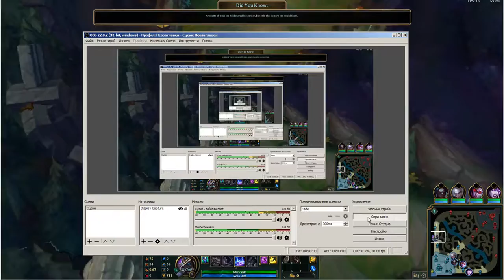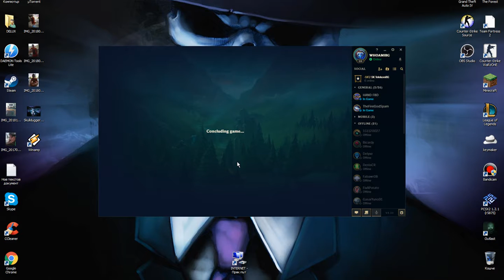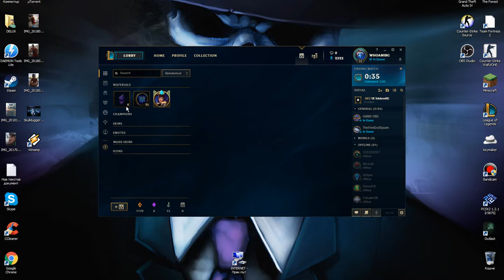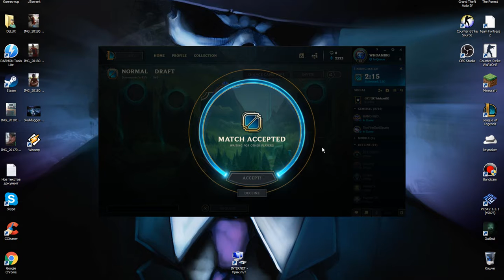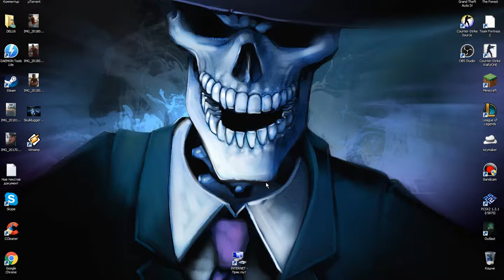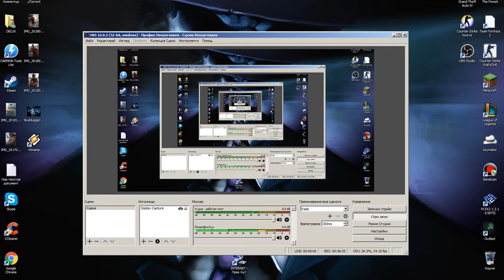League Of Legends with Morgana Little Rage